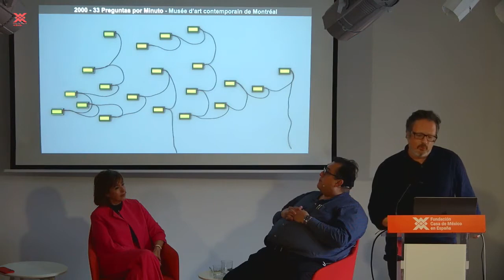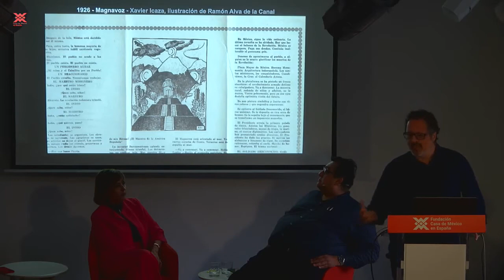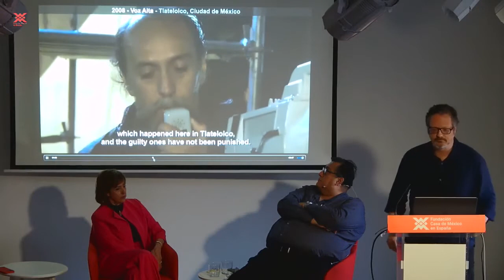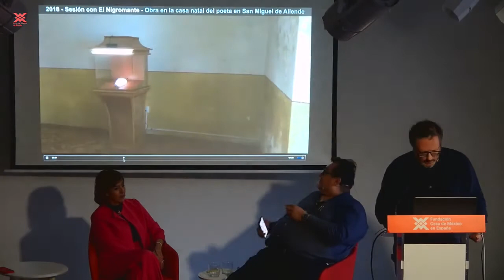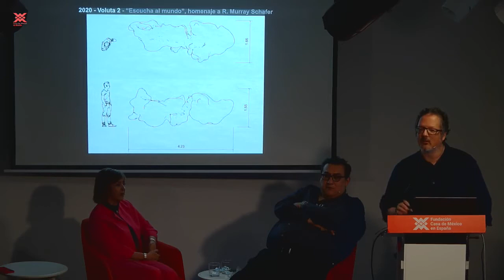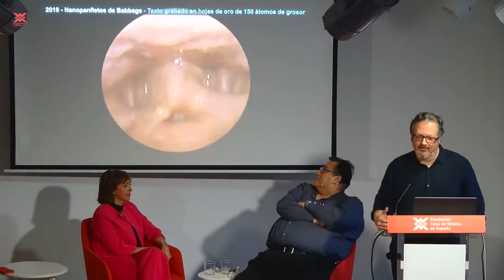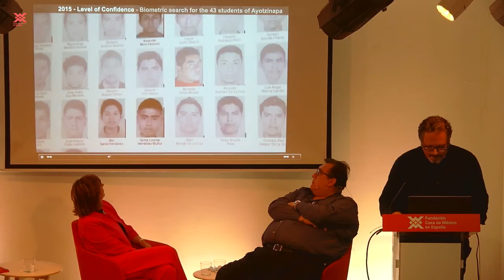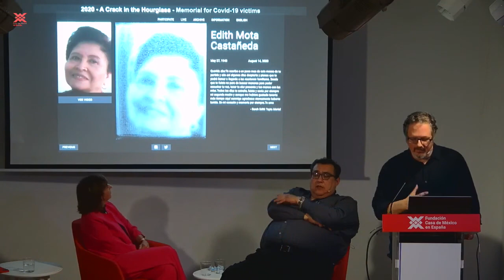Exposiciones | Conferencia Caudales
Dentro de la FERIA INTERNACIONAL DE ARTE CONTEMPORANEO ARCO MADRID, Fundación Casa de México en España, presenta una conferencia entre dos destacados protagonistas del arte contemporáneo mexicano.
Una conversación entre artista y curador en torno a la exposición Rafael Lozano-Hemmer: CAUDALES. Ambos poseen una indiscutible trayectoria en sus campos de trabajo intelectual y han colaborado de manera conjunta en otros proyectos.
Participan:
- Rafael Lozano-Hemmer y Cuauhtémoc Médina
- Modera: Susana Pliego